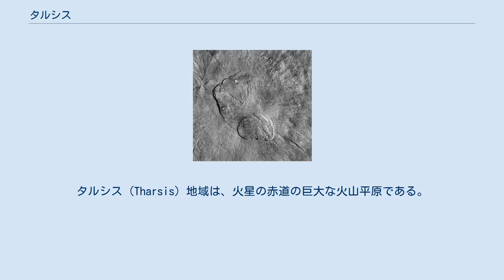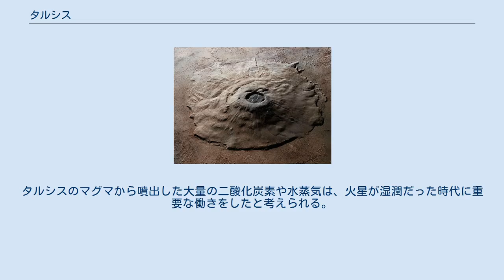タルシス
タルシス (Tharsis) 地域は、火星の赤道の巨大な火山平原である。
マリネリス峡谷の西端にある。
その名は聖書に記された、世界の西の果てにある土地の名タルシシュによる。
 タルシス地域とその周辺の標高図 この地域は、太陽系で最大規模の火山の幾つかがあるタルシス台地を含む。
その中のオリンポス山は、35 - 38億年前のノアキス紀のうちの1億年間にマントルプルームの上昇によってできた。
 タルシス台地の巨大さは、火星地質学に大きな影響を及ぼした。
タルシス地域は、タルシスの谷 (trough) と呼ばれる、環状の低地に囲まれている。
そして、火星の反対側にはタルシス台地より小さなアラビア大陸があるが、これはタルシスの重みの結果形成された可能性がある。
これらの特徴は、ノアキス紀後期の火星の渓谷の形成における主要な影響であった。
タルシスのマグマから噴出した大量の二酸化炭素や水蒸気は、火星が湿潤だった時代に重要な働きをしたと考えられる。
ロジャー J. フィリップスの2001年の計算では、火星表面が1500ヘクトパスカルの二酸化炭素の大気と、平均120mの深さの液体の水で覆われたことを示している。
 オリンポス山 タルシス台地の主要な火山を以下に示す。